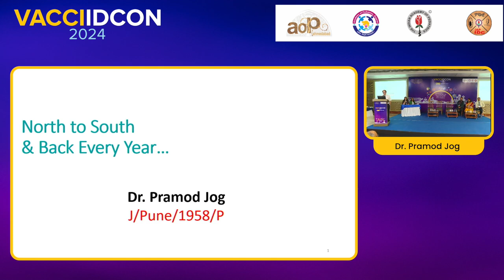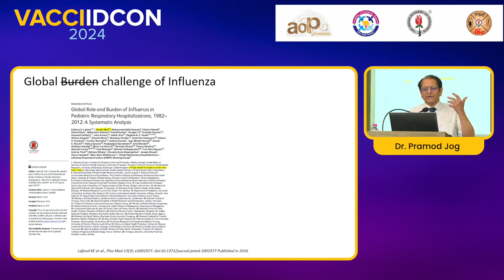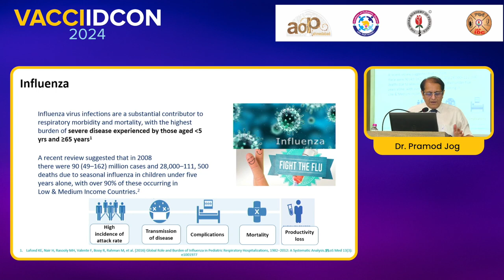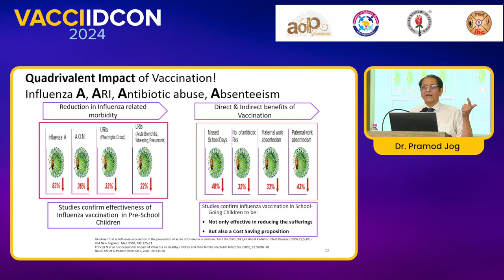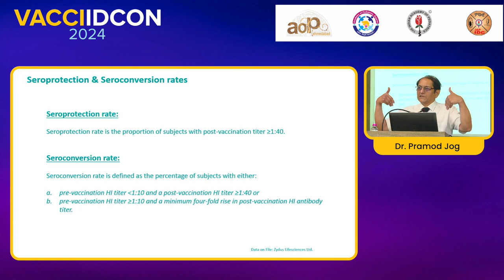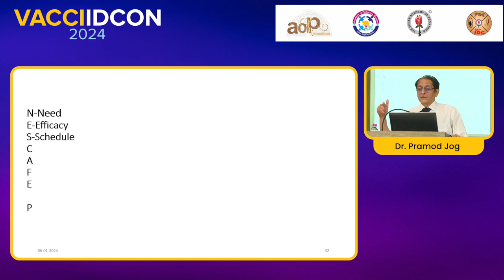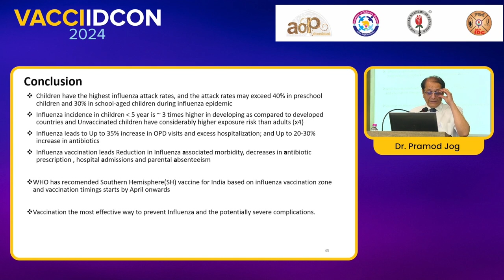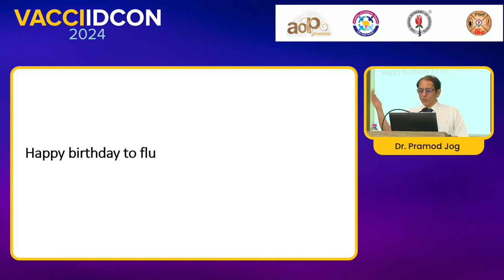VACCIIDCON 2024 Day 1 23 Dr Pramod Jog